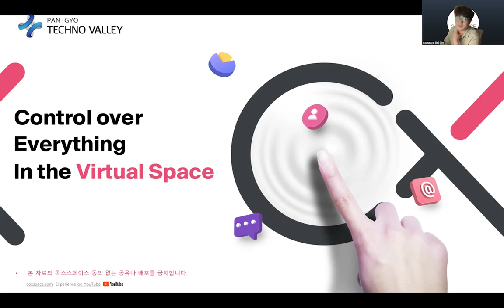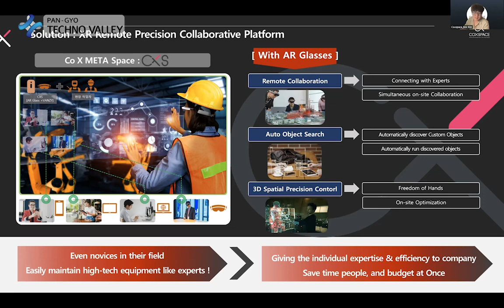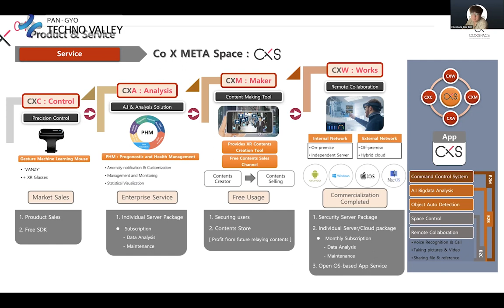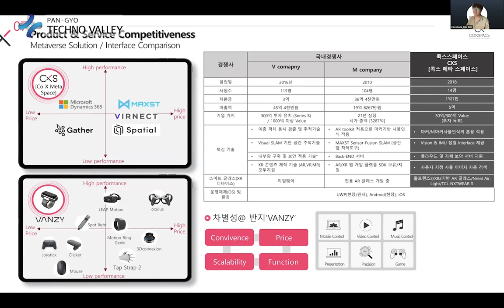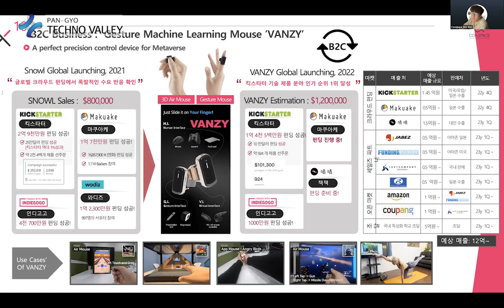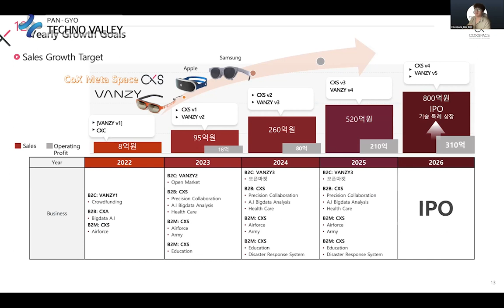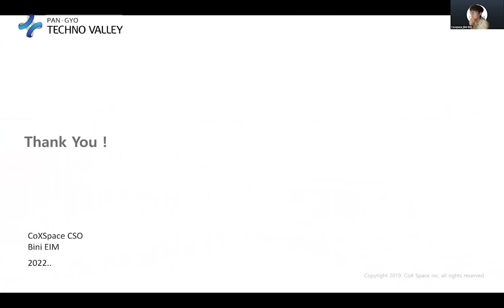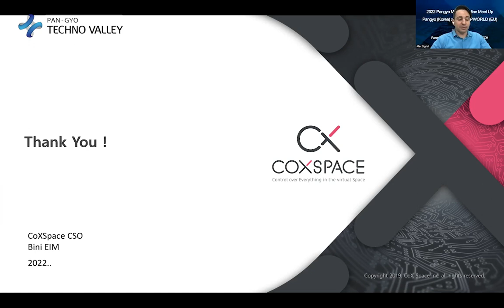Coxspace / 2022 Pangyo Monthly Online Meet Up 'PANGYO (Korea) X STARTUPWORLD (EU)'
CoxSpace revealed ‘Snowle & Ring’, a human interface equipment, at the Pangyo Monthly Online Meet Up in October 2022

On October 25, Gyeonggi-do held an “Online Meet Up” with Clement Jean reporter of the European media “STARTUPWORLD” through a video conference to inform the world of the value of Pangyo Techno Valley and status of companies in the valley.

Kim Ho-yeon, the CEO of CoxSpace participated in the video conference. The company was founded by him after working as an Intel program manager back in 2015. CEO Kim Ho-yeon has won a prize for an innovative idea at a human interface device contest when working for Intel, and predicted that human interfaces will be used by many people in metaverse (virtual reality) in the future.

CoxSpace is researching and producing the state-of-the-art hardware and software-based wearable equipment that are mainly based on CEO Kim’s idea, and independent 9Doftech technology. CoxSpace has developed an extended reality AI platform with a corporate vision that users want to easily connect to virtual spaces and enjoy their daily lives.

The new device named SNOWL is a gesture air 3D mouse CoxSpace developed, and the company has sold about 7,000 units worldwide. After the crowdfunding campaign, Snowl was revamped to hit the market. It was renamed “VANZY,” and it can be worn like a ring to track users’ hand movements to control devices beyond the limitations of modern mice.

Key technologies such as 9Dof and 3D positioning through gesture-learning algorithms are applied to VANZY. The margin of error is 2, 2, 6 degrees in X, Y, Z graph. In addition, it has three modes: Air mouse; gesture mouse, and AR/XR- mouse.

Plus, AR/XR is controllable in 3D space, so it can be applied to ‘cox metaspace’. Cox Metaspace is an XR remote platform with a B2B solution. It can be easily applied to AR glasses, allowing users to obtain base information and work information through AI analysis, thereby enabling customers to make real-time video calls with system operators or experts. Thanks to these features, workers on sties can minimize damage and risk when working.

Cox Metaspace has established a multi-party metaverse remote collaboration platform. It boasts 98% of performance with “marker” or “non-marker” recognition technology, reducing object recognition work time from 4 hours to less than 10 minutes.

A CoxSpace official said, “CoxSpace aims to enter Finland through the Helsinki XR Center in the future. Finland has the largest number of cases in which the XR market has been applied compared to other countries, and the industry is actively growing, he said.

Meanwhile, “Online Meet Up” is one of the promotional projects carried out by Pangyo Techno Valley, and is an event to share opinions online with start-up clusters around the world on major issues of Pangyo Techno Valley companies. In particular, this October’s meeting was a place to introduce Pangyo’s companies, providing a venue to introduce new technologies from various startups. The online meet-up video can be found on the Pangyo Techno Valley YouTube channel.